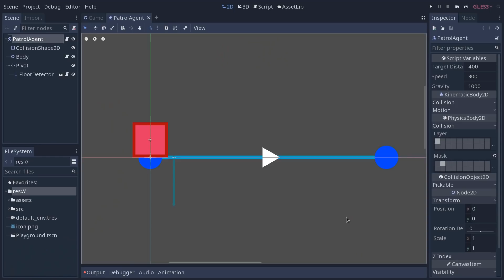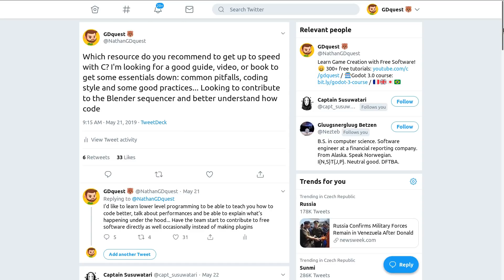GDQuest June 2019 Update